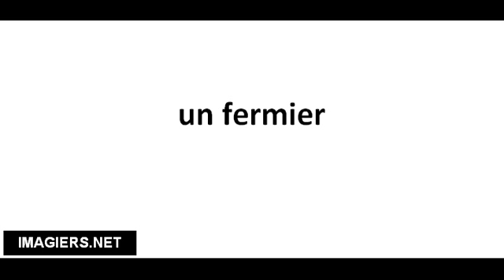Pronuncia corretta un fermier